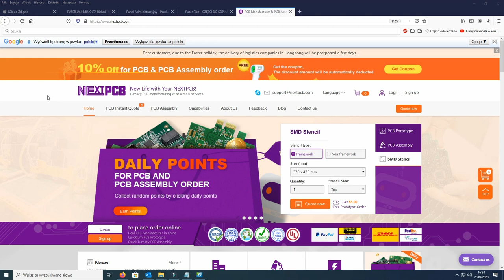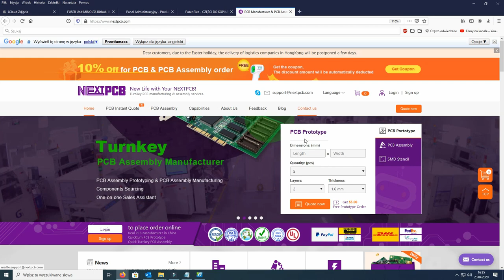Drum repair RICOH MPC3501 MPC4501 - NextPCB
Imaging Unit, drum unit - How to replace a Photoconductor and cleaning Blade on a Ricoh MP C3001, C3501, C4501, C5501 color copier. Replacing drum charging roller cleaning blade. Photocopier MPC3001 MPC3501 MPC4501 MPC4501.

📽Camera: CANON EOS250D
🎬 Plan lighting:  Sachtler Reporter 200D
🎤 Microphone: Trust GXT 252 + Emita Plus Steraming
💻 Movie editing program: WonderShare Filmora

1:00 Covers
2:38 NextPCB
4:58 Developing Unit
5:39 OPC Drum
7:57 Drum Lubricant Bar
10:22 NextPBC
11:20 Cleaning Brush
11:58 Drum Cleaning Blade
14:50 Gears Cleaning Brush
15:22 Drum Seal
20:21 NextPCB